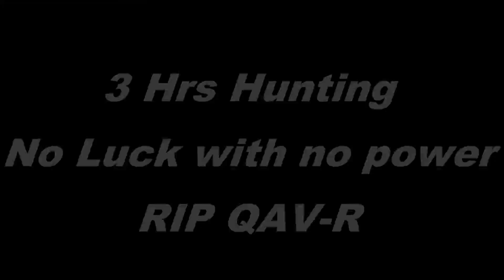The last flights of my QAV-R 5" R.I.P.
Capital FPV Mini Quads